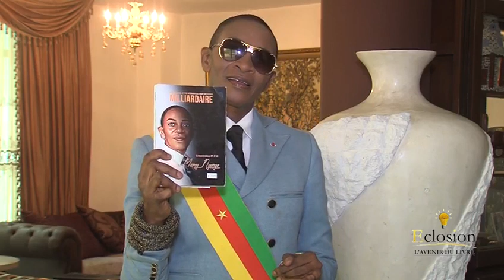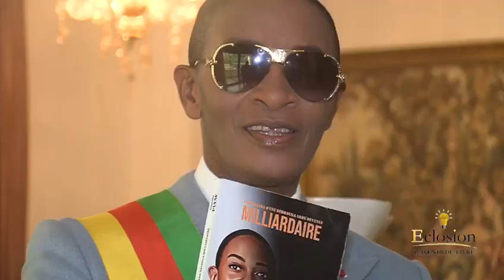Gabon/Mamy Nyanga présente son nouveau livre intitulé "Une débrouillarde devenue milliardaire"